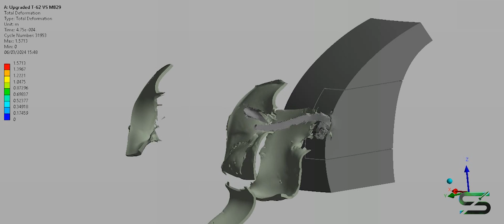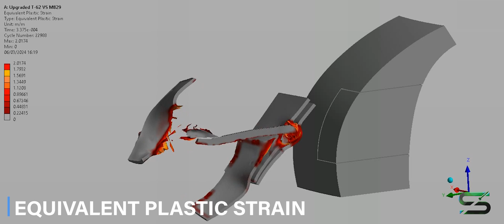Upgraded T-62 With 2xRelikt ERA VS M829 APFSDS | Armour Piercing Simulation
This simulation shows the impact of the 120mm M829 APFSDS with a Depleted Uranium penetrator being fired from a US M1A1 Abrams tank at a range of 1.9km, targeting the turret of an upgraded Russian T-62 tank with two layers of Relikt ERA.

Relikt is the 3rd generation of Russian ERA, and is claimed to be twice as effective as Kontakt-5. It can be installed on T-72B and T-90 tanks and was adopted in 2006.

Depending on incoming projectile angle, Relikt increases armor protection up to 700mm RHA for APFSDS ammo and up to 1100 mm for HEAT projectiles. Its structure with two plates of plastic explosive successfully defeats tandem HEAT charges at any angle.

Although the M829 is quite old, it is still impressive how two layers of Relikt can save a turret from the 60s.